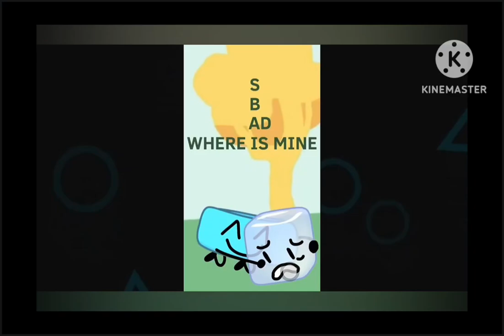FUN 2 RHYME BFDI EXTENDED BUT I FIXED IT